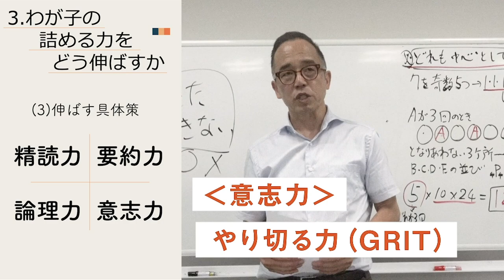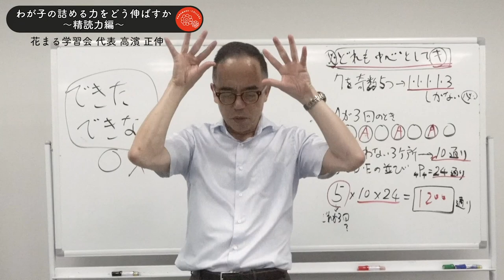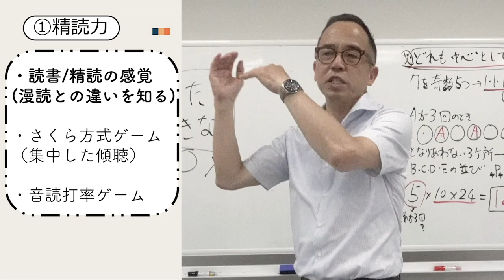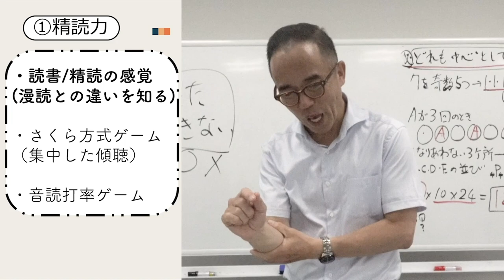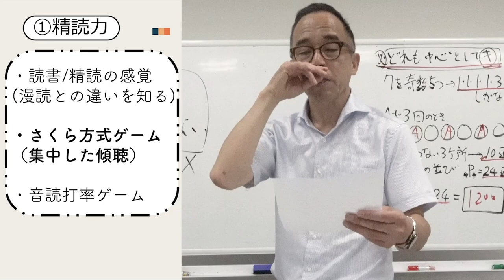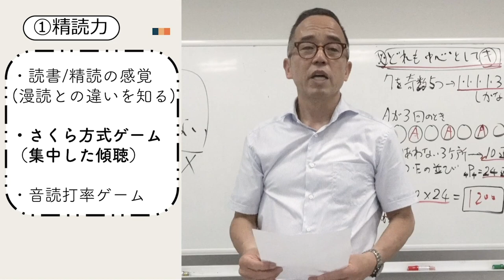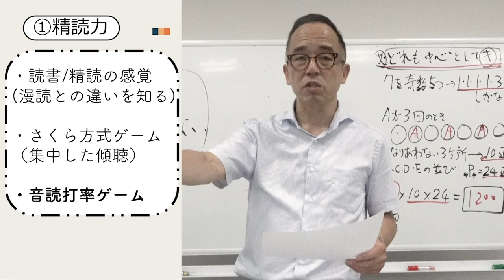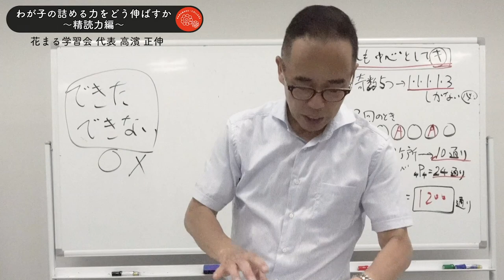高濱 正伸「わが子の詰める力をどう伸ばすか〜精読力編〜」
こちらは花まる学習会代表 高濱 正伸による講演会「【シリーズ】これからの時代の子育て（2）詰める力〜集中力、論理力、GRIT～」の一部です。

【花まる子育てカレッジの動画ご覧になりたい場合はこちらから】
月額980円で子育ての専門家による動画100本以上が見放題！

【高濱 正伸の花まる子育てカレッジでの講演会申し込みはこちらから】

親も学ぶ「花まる子育てカレッジ」チャンネルにようこそ！

花まる子育てカレッジは、母体である「花まる学習会」を運営する株式会社こうゆう 代表の高濱正伸や、花まるグループ スクールFC の有名講師陣、そして教育分野の著名人の講演会を配信する、”子育ての専門家”による動画サイトです。

当社の講演会のテーマは「親も学ぶ」。

講師の多くが、学習の現場で、子どもたちだけでなく多くの保護者の方と向き合い積み重ねてきた経験をベースに、お父さん・お母さんに向けた「子育ての在り方」をお伝えしています。

※詳細は下記HPにてご覧ください。

‹関連サイト›
◎花まる学習会（花まる学習会公式)
◎花まるオンライン（花まる学習会 オンライン授業紹介）
◎タカハマチャンネル（毎週水曜更新）
　高濱と花まるグループのスタッフがさまざまなチャレンジにつながる動画を配信しています。

◎スクールFC（花まるグループ進学塾部門）
◎オンラインFC（スクールFC オンライン授業紹介）

‹運営会社：株式会社EDUPLA（エデュプラ）について›
花まる学習会を運営する株式会社こうゆうのグループ企業として、御茶ノ水ソラシティアカデミアにて、保護者向けの教育系講演会事業を展開。講演会の動画を「花まる子育てカレッジ」（動画配信サイト）で提供している。

高濱 正伸（たかはま まさのぶ）
1959年熊本県人吉市生まれ。
県立熊本高校卒業後、東京大学へ入学。
東京大学農学部卒、同大学院農学系研究科修士課程修了。
花まる学習会代表、NPO法人子育て応援隊むぎぐみ理事長。
算数オリンピック作問委員。日本棋院理事。

1993年、「この国は自立できない大人を量産している」という問題意識から、「メシが食える大人に育てる」という理念のもと、「作文」「読書」「思考力」「野外体験」を主軸にすえた学習塾「花まる学習会」を設立。1995年には、小学校4年生から中学3年生を対象とした進学塾「スクールFC」を設立。チラシなし、口コミだけで、母親たちが場所探しから会員集めまでしてくれる形で広がり、当初20名だった会員数は、23年目で20000人を超す。また、同会が主催する野外体験企画であるサマースクールや雪国スクールは大変好評で、年間約10000人を引率。
各地で精力的に行っている、保護者などを対象にした講演会の参加者は年間30000人を超え、なかには“追っかけママ”もいるほどの人気ぶり。

障がい児の学習指導や青年期の引きこもりなどの相談も一貫して受け続け、現在は独立した専門のNPO法人「子育て応援隊むぎぐみ」として運営している。

公立学校向けに、10年間さまざまな形での協力をしてきて、2015年4月からは、佐賀県武雄市で官民一体型学校「武雄花まる学園」の運営にかかわり、市内の公立小学校全11校に拡大されることが決定した。
ロングセラー『伸び続ける子が育つお母さんの習慣』ほか、『小3までに育てたい算数脳』『わが子を「メシが食える大人」に育てる』『算数脳パズルなぞぺ～』シリーズ、『メシが食える大人になる！よのなかルールブック』など、著書多数。関連書籍は200冊、総発行部数は約300万部。

「情熱大陸」「カンブリア宮殿」「ソロモン流」など、数多くのメディアに紹介されて大反響。週刊ダイヤモンドの連載を始め、朝日新聞土曜版「be」や雑誌「AERA with Kids」などに多数登場している。
ニュース共有サービス「NewsPicks」のプロピッカー、NHKラジオ第一「らじるラボ」の【どうしたの？～木曜相談室～】コーナーで第2木曜日の相談員を務める。